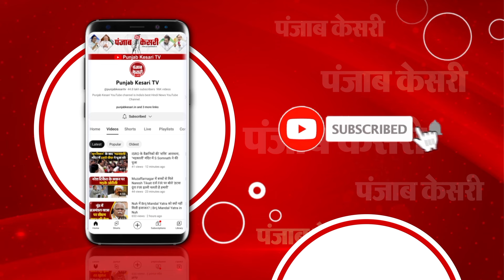Paris Olympics : हॉकी टीम के खिलाड़ी Vivek Prasad का भोपाल में हुआ भव्य स्वागत | Indian Hockey Team